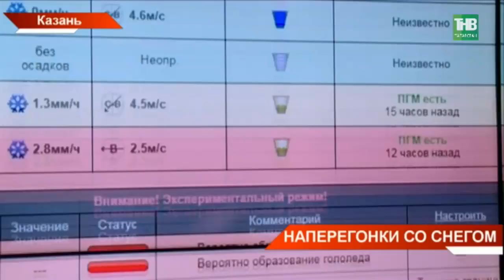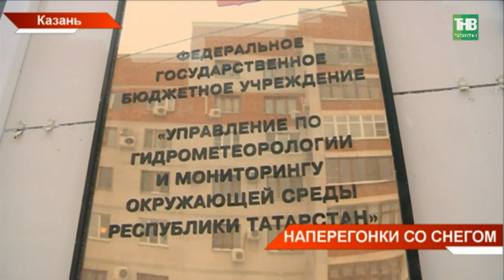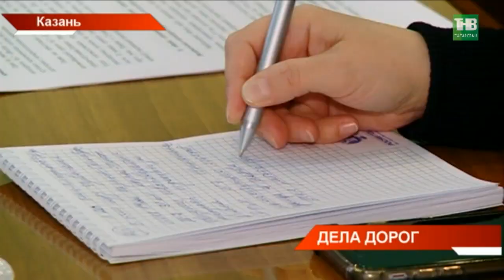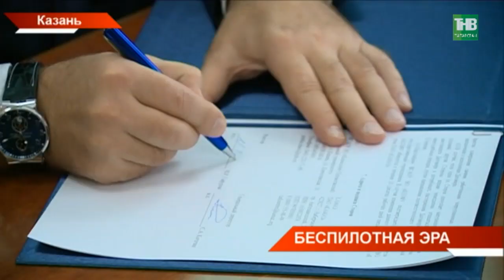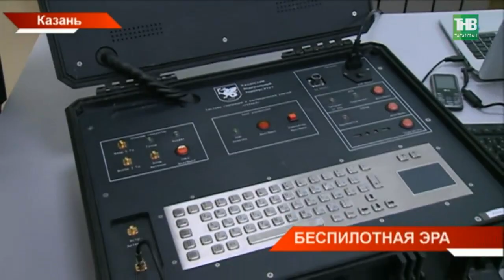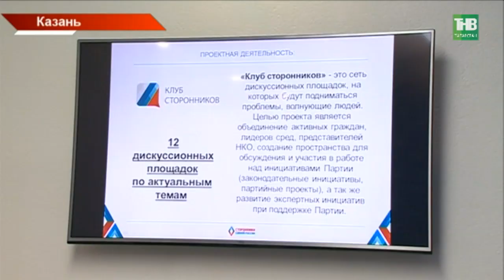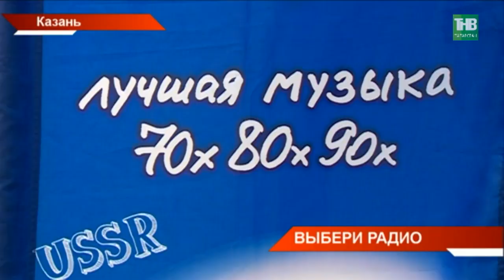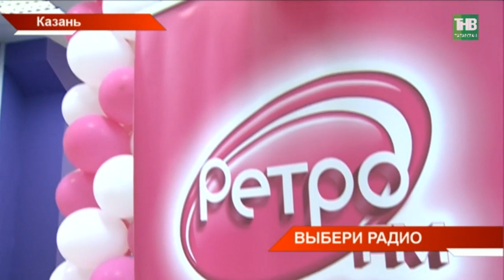Новости Татарстана 24/12/18 ТНВ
→ Как снег на голову. Татарстан накрыл западный циклон. Он принёс в республику сильный снегопад, порывистый ветер, заносы.  На уборку дорог, как федеральных, так и региональных были брошены все силы. А самой востребованной услугой на трассе стало оказание техпомощи: машины просто не выдерживают хОлода. По данным синоптиков, то ли еще будет. ГИБДД уже советует отказаться от дальних поездок. Как погода начала диктовать свои условия?
→ 85% процентов федеральных трасс, а это асфальт, освещение, придорожная инфраструктура, в республике довели до норматива. Стопроцентную готовность обещают через два года. Об этом сегодня заявило руководство «Волго-Вятскуправтодора». Сегодня здесь подвели итоги года и анонсировали новые проекты.
→ По хорошей дороге, да на беспилотнике. Сегодня Камаз и Казанский университет подписали соглашение. Договорились - будут вместо создавать интеллектуальные транспортные системы. Первый проект - зреет в Зеленодольском районе. Здесь построят полигон для испытаний беспилотников. Где поедут такие КАМАЗы и как искусственный интеллект будет собирать урожай?
→ 65 храмов - в стадии реставрации, ещё 47 - строят. Итоги года подвела сегодня Татарстанская Митрополия. Пресс-конференцию провёл митрополит Казанский и Татарстанский Феофан. Воссоздание Собора Казанской иконы Божией матери, открытие памятника святым, новый иконостас в Успенском Соборе - это лишь часть больших проектов.
→ В республике - настоящий лыжный бум! Модульные базы появляются по всей республике. В прошлом году 12, в этом уже 16. Сегодня такой открыли в Тетюшах. Несмотря на метель, на лыжню встали сотни человек.
→ Сто тысяч лампочек засветились над Казанью! Проекты итальянского художника от Токио до Нью-Йорка!  В этом году новые иллюминации появились и в столице Татарстана!  Огни зажглись на улице Баумана и Набережной Кабан. Инсталляция достигает 28 метров.
→ 60 площадок для празднований в Казани, первый в Республике парад Дед морозов, круглосуточное дежурство всех экстренных служб. Сегодня в мэрии Казани и Челнов рассказали, как праздник к нам приходит и как будут работать все, чтобы он прошел спокойно и с настроением.

Координаты:
☎ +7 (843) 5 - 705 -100